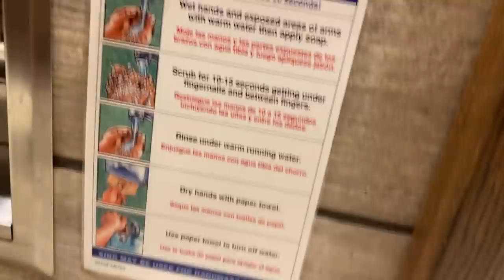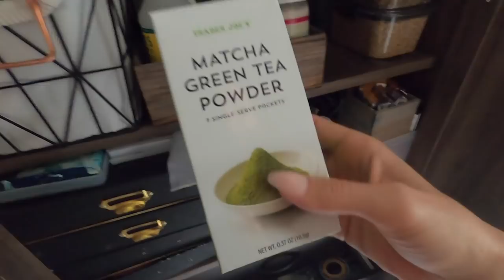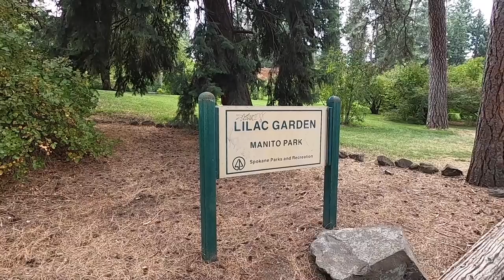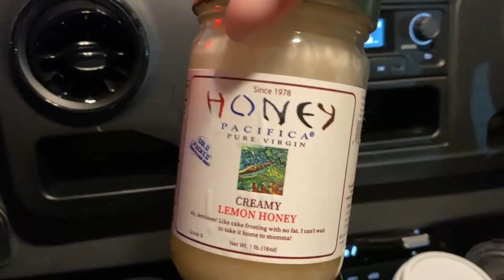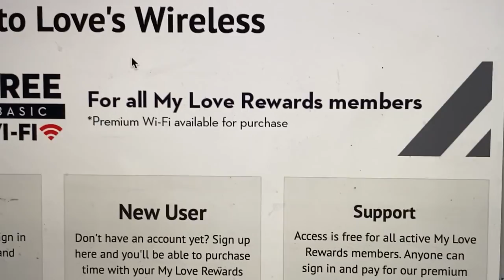Solo Female Vanlife *CAUGHT IN A CRAZY THUNDER STORM* FLOWER GARDEN at MANITO PARK - EPISODE 92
Today in solo female vanlife, I get caught in a crazy thunderstorm while visiting the beautiful flower garden at Manito Park. I loved this beautiful flower garden in Spokane, WA but VanLife sucks sometimes. I spend all day driving to see a flower garden and get caught in a thunder storm. vanlife. I guess we'll have to find the Washington Wildflowers instead. Thank you for joining these full time travel and van life diaries.

★FILMING GEAR:

SAFE TRAVELS 🚐
♥︎ Danna